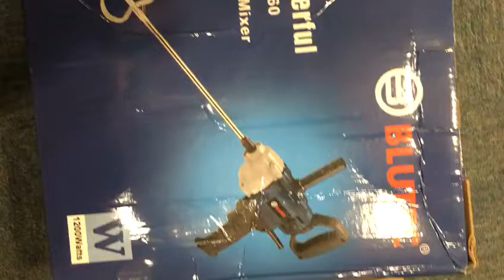ELECTRIC PAINT MIXER | (BLUTEC POWER TOOLS)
We have both model (Light/Heavy) BLUTEC

ELECTRIC MIXER (BLUTEC)
(STRONG POWER MACHINE)
BRAND - Blutec Power Tools
MODEL NO - BSP 160
With Accessories ⚙️
(Premium Quality)

IF ANY QUIRES ABOUT THE PRODUCTS CALL AND PING ME.
(Retailers and Wholesalers)
A paint mixer matches paint almost exactly to the color that you want. Whether you use a paint card sample or bring an item from a room, paint is mixed to,
Do not post photos and videos of our tools anywhere without our permission.